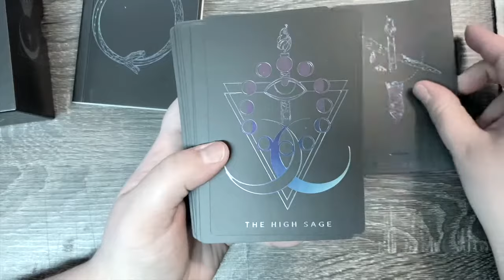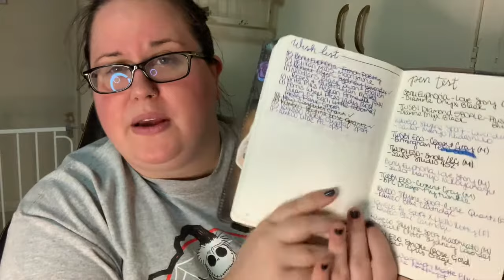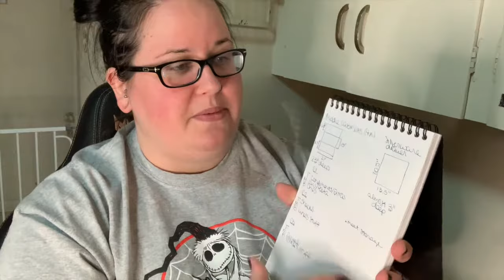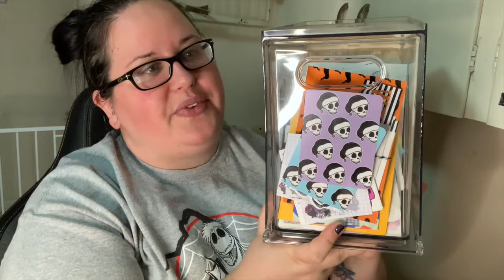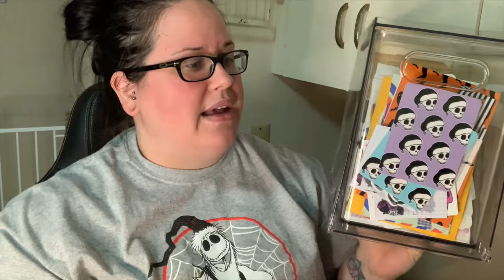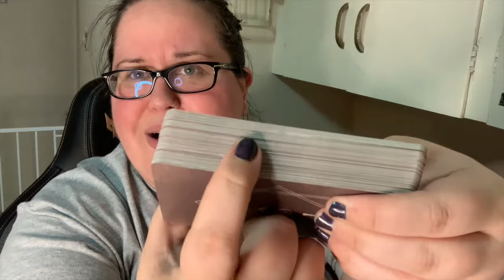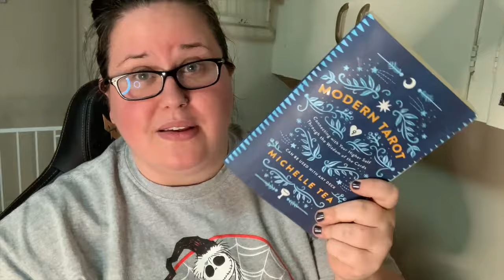2021 Favorites 🖤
Hey ya'll! Today I'll be showing you all of my most-used products from the year! What are some of your favorites?

*All products mentioned were purchased by me*

• Dee Charles Designs 10 Pen Box (Light Brown - Desert Always, Darker Brown - Rawhide Gold)
• Imperfectly Perfect Notebook Sleeve (A5, Inner Beauty design, Antique w/blackened Edges)
• Antique Anatomy Tarot

My info!